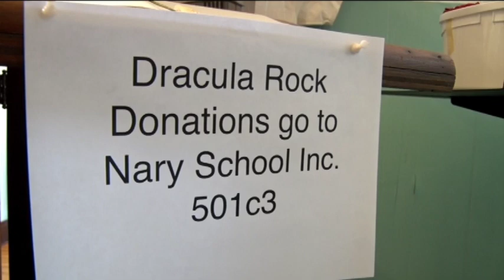In Focus: Dracula Rock Show